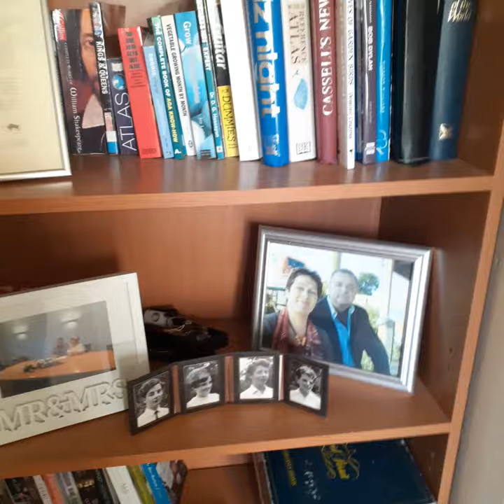The Making Of My Norfolk Holiday Dairy (The Pool Table)